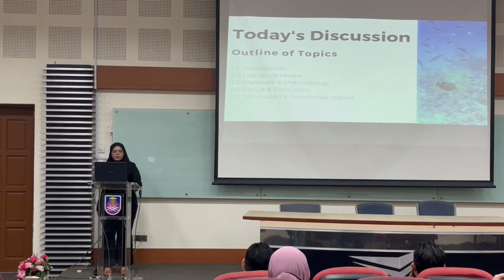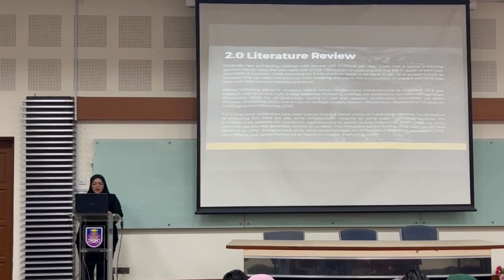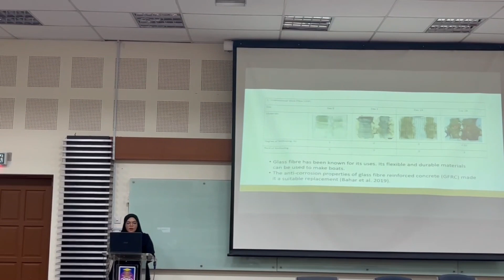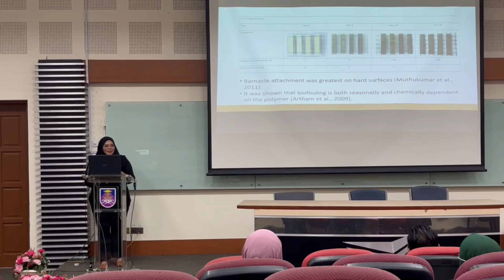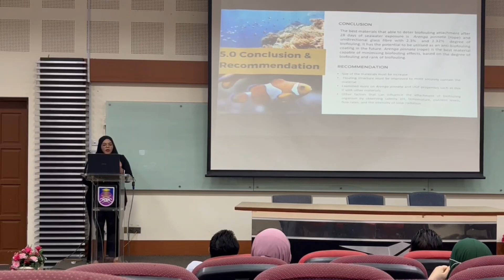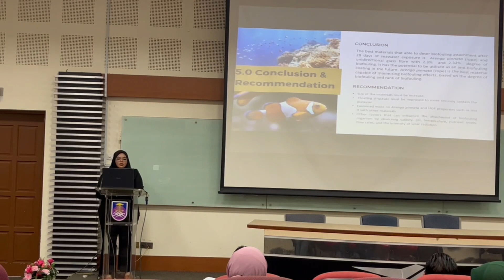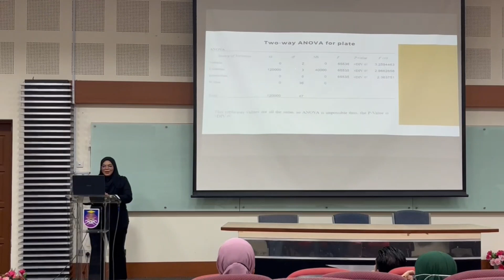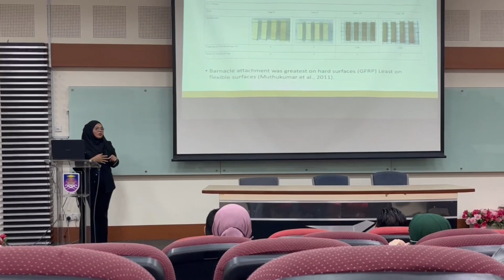VIVA Presentation (FSG671): Assessment of Biofouling Growth Resistance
Presented by Intan Adibah Salim (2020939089). Final Year Project Submitted in Partial Fulfilment of the Requirements for the Degree of Bachelor of Science (Hons.) Biology In The faculty of Applied Sciences Universiti teknologi Mara.